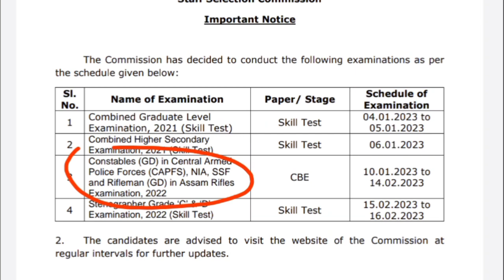⚠️SSC GD Exam date fixed जानें कब से होंगे